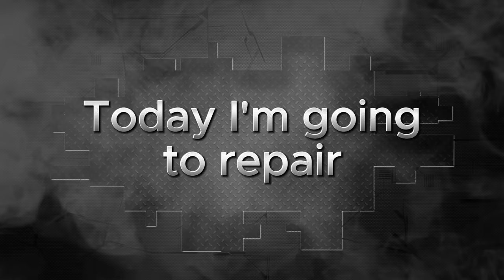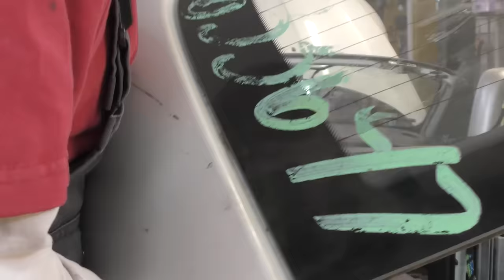BMW Z4(E89): From total damage to road readiness. От полного повреждения до готовности к дороге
In this video you will see a complete rebuilding of a BMW Z4. We dealt with severe body damage, replaced numerous parts, performed a complex right quarter repair, and rebuilt an aluminum hood. All of this in just 20 minutes of video! See how we get this beauty back on the road.
В этом видео вы увидите полное восстановление BMW Z4. Мы справились с серьезными повреждениями кузова, заменили множество деталей, выполнили сложный ремонт правой четверти и восстановили алюминиевый капот. Всё это — всего за 20 минут видео! Посмотрите, как мы возвращаем эту красоту на дорогу.